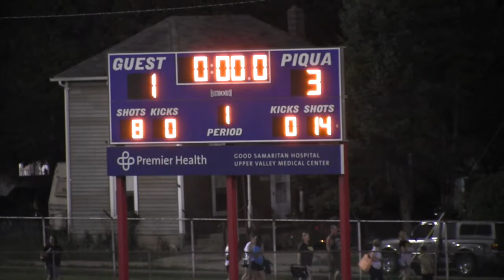Piqua VS Sidney Soccer Highlights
Highlights from the Piqua vs Sidney Soccer game